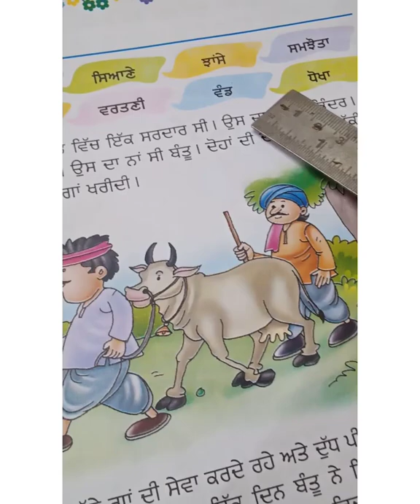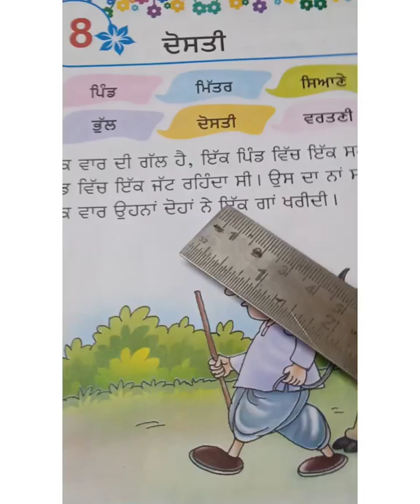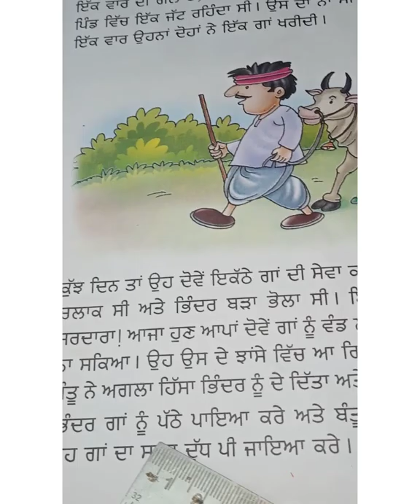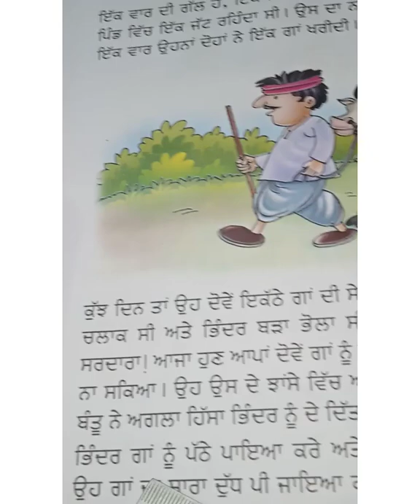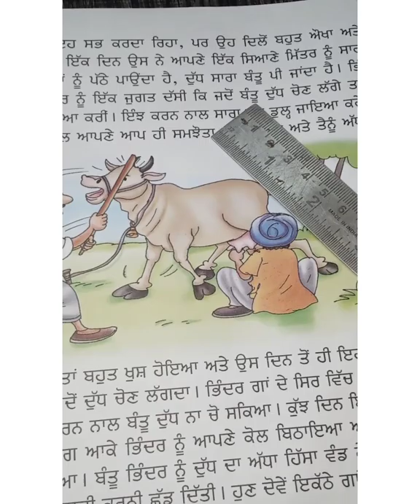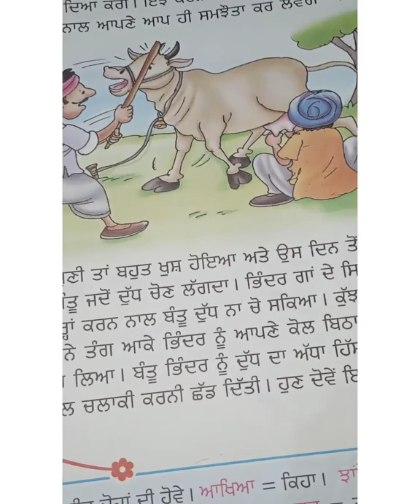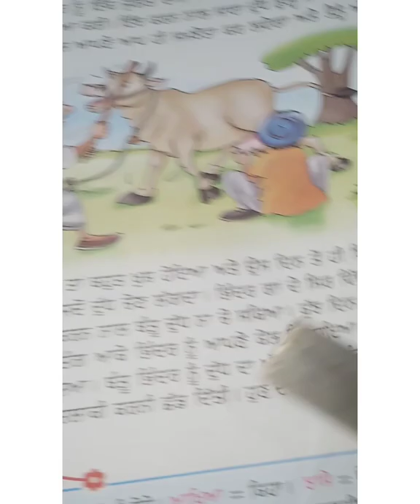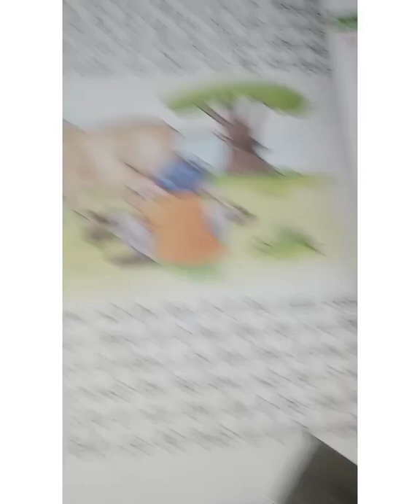CLASS 4, PUNJABI, CHAPTER 18